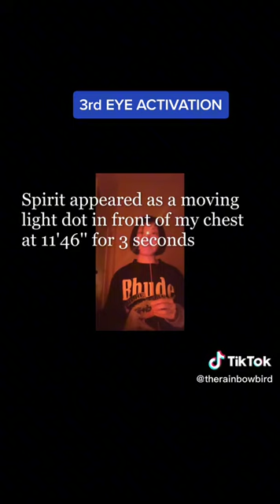3rd eye activation